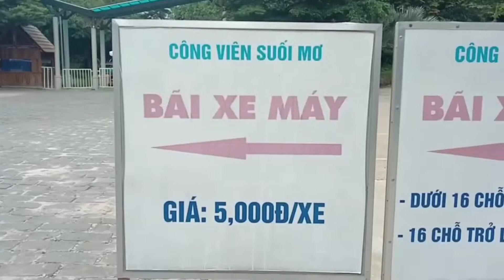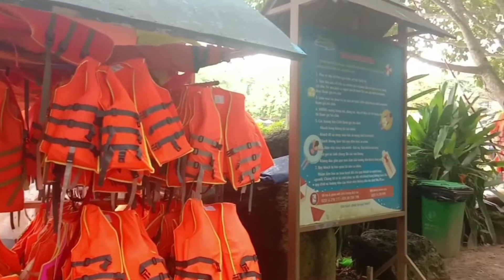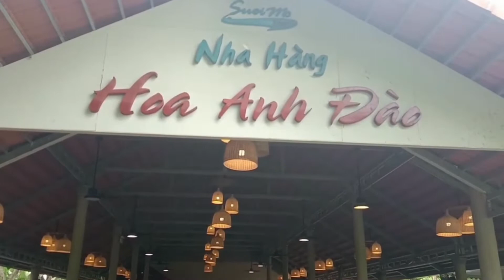Khu du lịch sinh thái Suối Mơ Đồng Nai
khudulichsuoimo